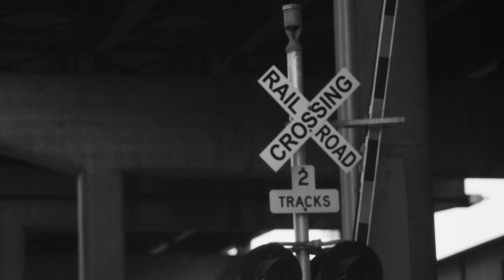"One Wing" - Another Glory (Official Music Video)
"One Wing" written by Nathan Trueb performed by Another Glory
Another Glory: Nathan Trueb & Jose Medeles
Recorded at Flora Recording & Playback by Gus Berry.
Additional tracking and overdubs at Red Rockets Glare with Dominic Armstrong.
Produced by Steve Berlin
Mixed by David Simon Baker
Video by Jared Lichtenberg